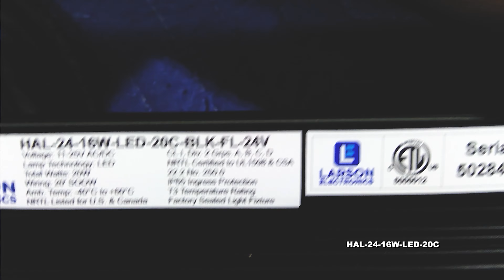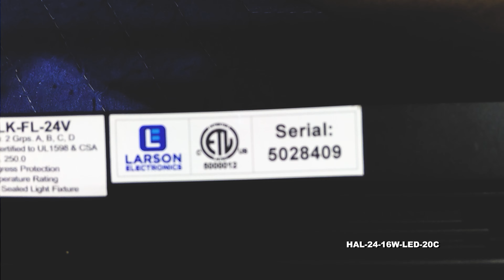20W LED Strip Light for Hazardous Location Lighting - 24" Surface Mount Bar - Class I Division 2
20W LED Strip Light for Hazardous Location Lighting - 24" Surface Mount Bar - Class I Division 2

The HAL-24-16W-LED-20C from Larson Electronics is a Low Profile Hazardous Location Lighting Solution that is approved for Class I Division 2 Groups A, B, C & D environments and UL 1598 compliant for use in wet locations. This powerful 24" long LED strip light produces 2,600 lumens, operates on 11-25V AC/DC, and is suitable for a variety of applications.

The HAL-24-16W-LED-20C is designed to provide a high output and ruggedly durable lighting solution for applications where Class I Division 2 compliance is required. This low profile hazardous location LED strip light can be operated operated on 11-25V AC/DC low voltage electrical current and includes 20 feet of connecting lead with flying leads. This light is constructed of powder coated extruded aluminum for excellent strength and durability and is rated IP65 for protection against exposure to low pressure water jets from all directions and sealed against dust penetration.

The LEDs in this linear light are Cree LEDs that have been chosen for their high lumen per watt ratio and extreme long life. These Cree LEDs provide over 130 lumens per watt output and have a 70% lumen retention at 50,000 hours, giving them better efficiency and operational life than comparable LEDs. This LED light produces 2,600 lumens of high-intensity LED light with color temperature options of 5000K, 4000K or 3000K along with a color rendering index of 75 which produces colors and details much more accurately than incandescent, halogen, or fluorescent light fixtures.

Durability: The HAL-24-16W-LED-20C hazardous area LED light is constructed of extruded aluminum with a tough powder coat finish for high strength and durability. The housing is IP65 rated, providing ingress protection against dusts, and protection against low pressure jets of water from all directions, such as wash-down areas. This design is weatherproof, suitable for indoor or outdoor applications, and ideal for areas where wet, damp, or dusty conditions are commonly encountered.

Mounting: Mounting for this unit is provided by two standard adjustable end brackets that allow operators to mount the light to flat surfaces and then adjust the light 170° vertically for the best placement. The entire assembly weighs 2.1 lbs and measures 24 inches in length, 2.68 inches wide and 1.69 inches deep, making it ideal for mounting in areas where space is limited and a low profile fixture is more readily installed.

Wiring/Power: This light operates on low voltage 11-25V AC/DC current. Each strip light is equipped with 20 feet of 16/3 SOOW cable for making power connections.